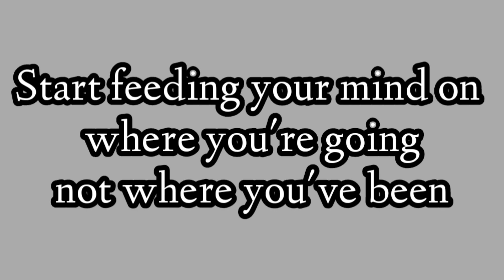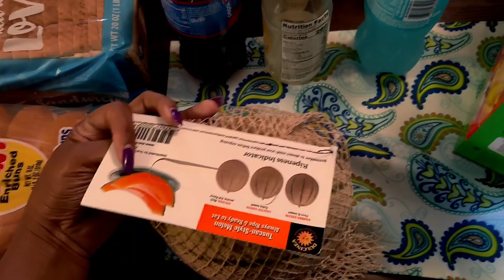NEW CAR | Walmart grocery haul